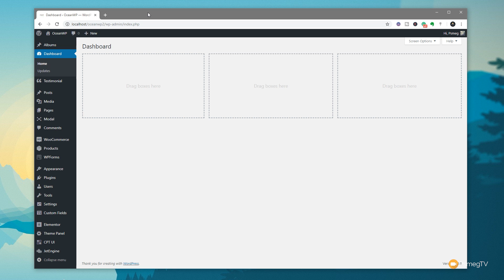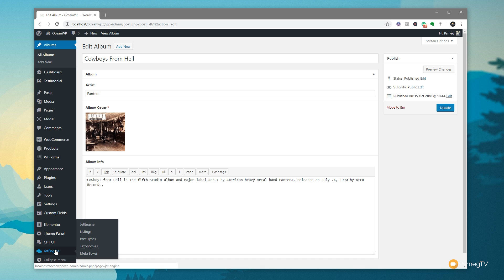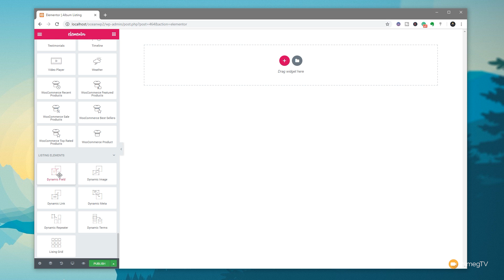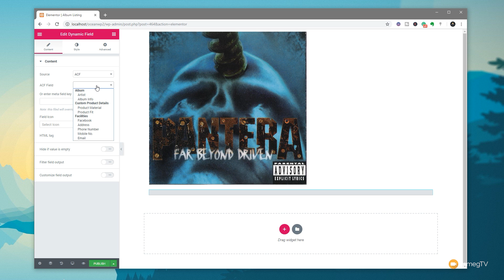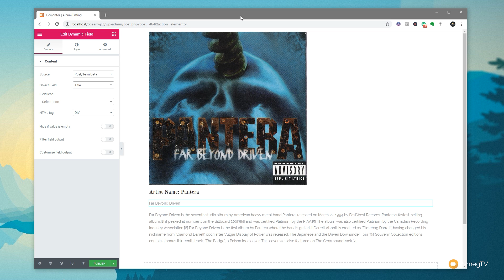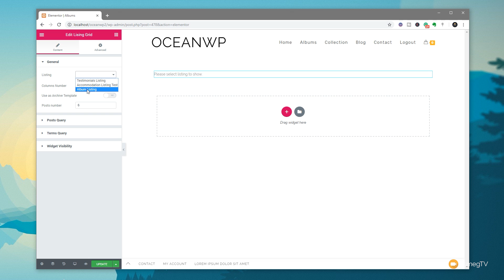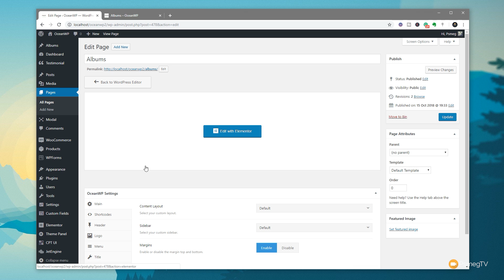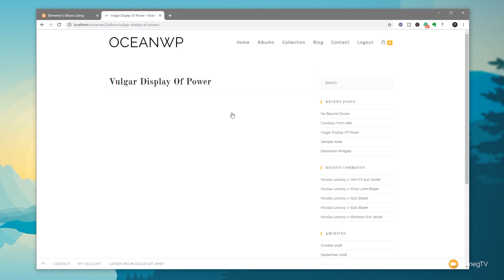How To Build WordPress Custom Archive Page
How to build a WordPress Custom Archive Page using Zemez JetEngine, Elementor Pro, Advanced Custom Fields (ACF) & Custom Post Types CPT UI).

Don't get stuck with the default WordPress archive pages. Create something unique to show off your design skills with this introduction tutorial.